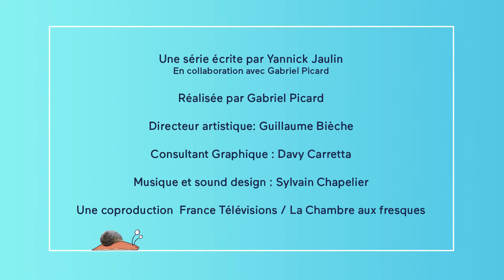KÉTOKOLÉ Épisode 27 - De Maeme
Apprendre le parlanjhe en s'amusant ! 🤹‍♀️

Un abécédaire animé des mots du poitevin-saintongeais. Le comédien 🎭 Yannick Jaulin raconte avec humour, et l’accent si caractéristique du saintongeais, ces mots que nous avons dans l’oreille 👂 sans toujours connaître leur origine 🤔

Réalisé par : La Chambre aux fresques